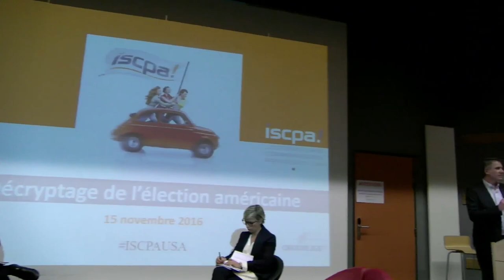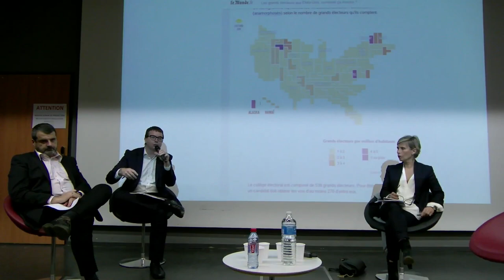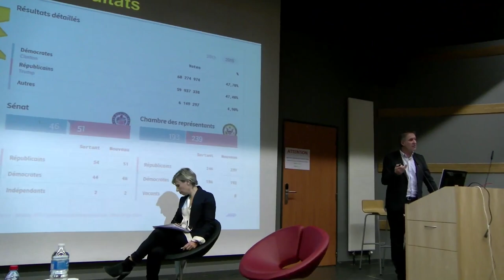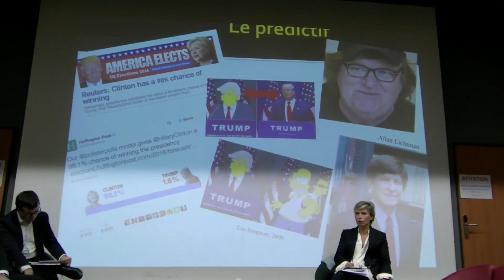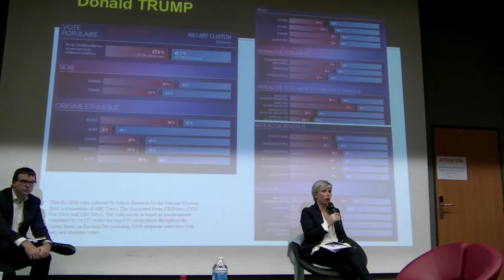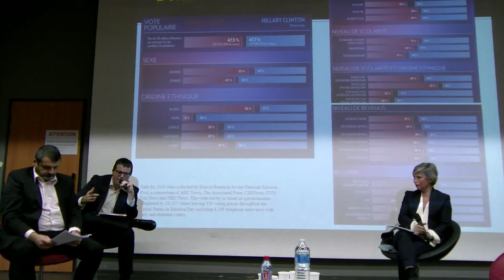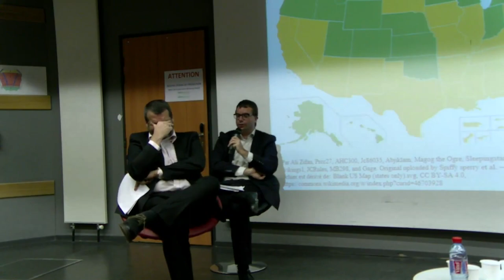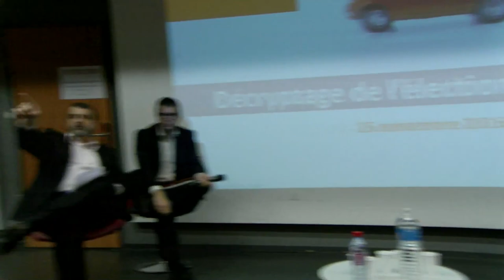ISCPA LYON | Décryptage des résultats de l'élection présidentielle aux US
L’élection présidentielle américaine nous a révélé un portrait étonnant et saisissant d’une Amérique que l’on connait mal. Libération titre le 9/11 « American Psycho », le New York Times fait son Mea Culpa…

L’ISCPA de Lyon, Institut Supérieur des Médias vous a proposé un décryptage et une analyse des élections américaines avec un éclairage politique, médiatique et en terme de communication lors d'une Conférence le Mardi 15 novembre 2016 dans le Grand amphi B003 du campus René Cassin  avec :
- Arnaud LACHERET, Docteur en sciences-politiques IEP Grenoble, Membre du laboratoire PACTE, Directeur adjoint de la communication mairie de Rillieux-la-Pape
- Jean-Philippe JOUVENEL, Formateur en communication politique, CEO Founder Alchemyst-Lab
- Patrick GIRARD, Directeur pédagogique ISCPA Lyon, Diplômé IEP Grenoble, Ecole doctorale de sciences politique, ancien Membre du laboratoire PACTE, Formateur en géopolitique et sociologie des médias
- Catherine Lagrange, journaliste, correspondante du Parisien, Le Point , Reuters.

La conférence et le débat ont duré environ deux heures et ont été retransmis en direct sur la page Facebook de l'ISCPA Lyon. Cette version a été filmée et montée par deux étudiants en 3è année de l'école de journalisme. Merci à Loïs et Matthieu.